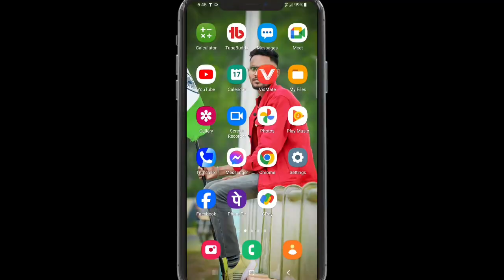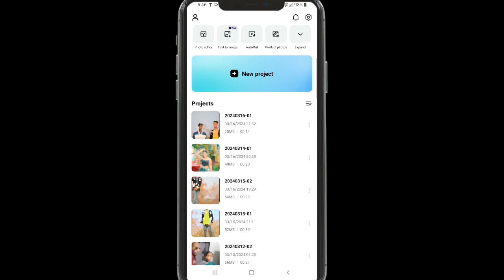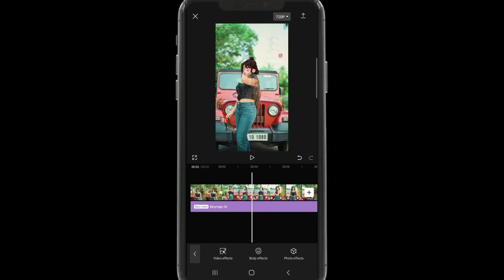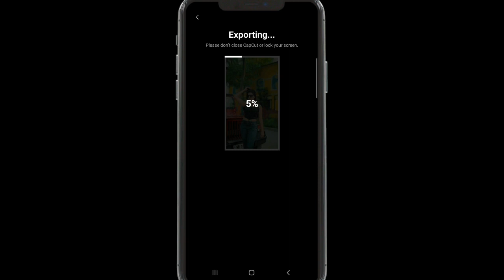Capcut se apna face change cartoon मैं बदले! Capcut video editing 3d cartoon video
you're queries,cartoon face video editing,cartoon video editing
tiktok cartoon video editing
cartoon face video editing app
video to cartoon converter app
cartoon face reels instagram editing
persona app cartoon filter video
apni video ko cartoon mein kaise badle
instagram cartoon video editing